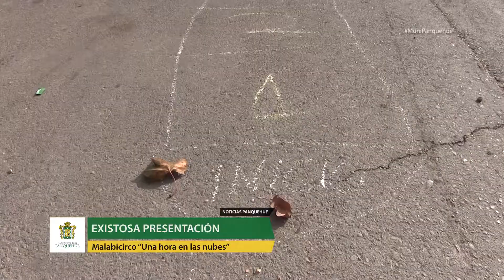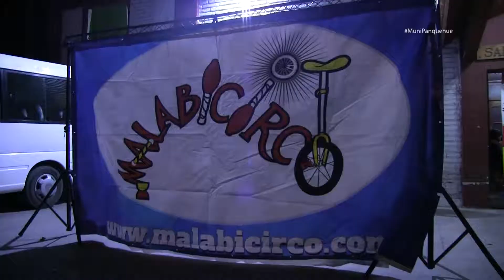Presentación de Compañía Malabicirco en Panquehue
Actividad que estuvo inserta como parte del programa de vacaciones de invierno